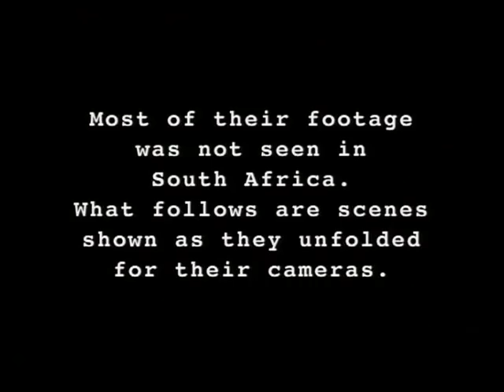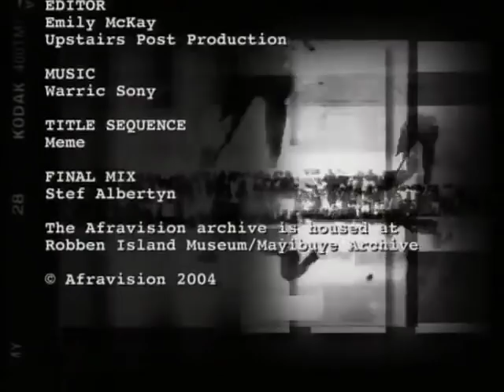History Uncut - Releases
In October 1989 following months of mass action and defiance the Government announced its intention to release senior liberation movement leaders.